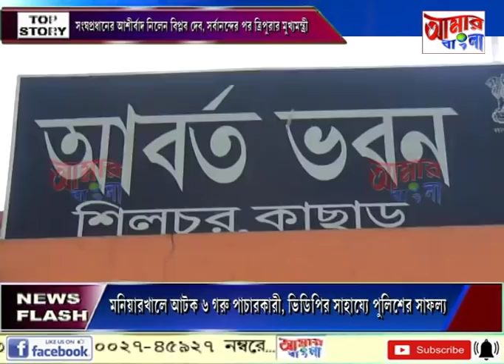# NEWS # 29 09 19